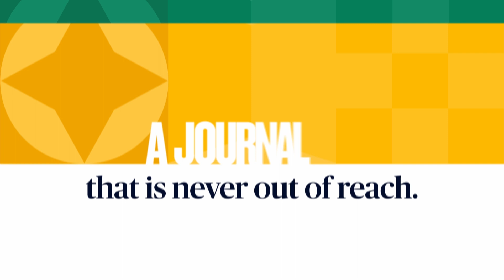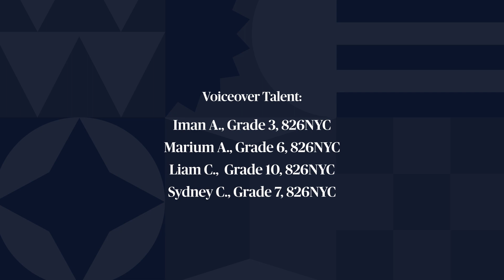We are 826 National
Meet 826 National and the power behind youth writing!

We're excited to show off a new look at 826 National with a video featuring the voices of 826NYC students— Iman A., Grade 3, Marium A., Grade 6, Sydney C., Grade 7, and Liam C., Grade 10. Although our look may be changing, our work is not. More than ever, we are committed to providing quality writing programs and publishing opportunities to students who need it the most.